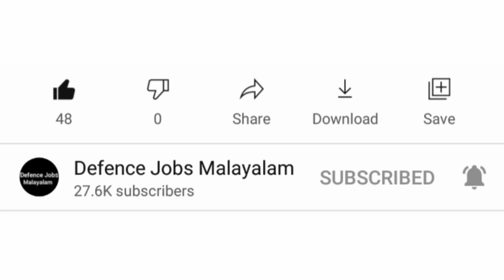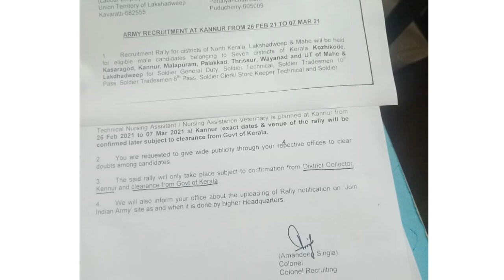Army Recruitment Rally|Calicut ARO Updates|Full Details|Defence Jobs Malayalam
Defence Exam Text book links,